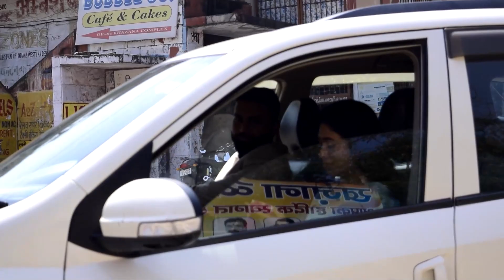Speaking about my vision at Classplus Awards | Shubham Jagdish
Prepare for IPUCET, CUCET, DU JAT, and other entrances with us!

Enroll in our 40 days Fastrack course to prepare for your semester 2 exams!